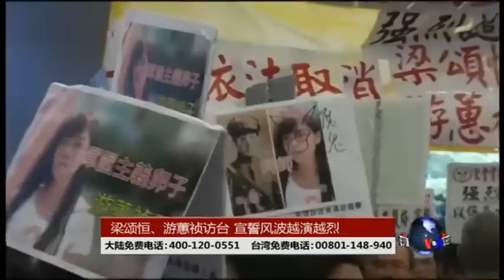海峡论谈：港“辱华”议员访台 台港港独串连?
香港新科立法会议员梁颂恒、游蕙祯在宣誓的时候是以英文将中文读成了“支那”，而后拒不道歉，引发了轩然大波，各业激烈争论是否应该取消两人的议员资格，《环球时报》还发表社评，呼吁调动爱国爱港的力量与港独进行斗争，必要时也应该请人大来釋法.